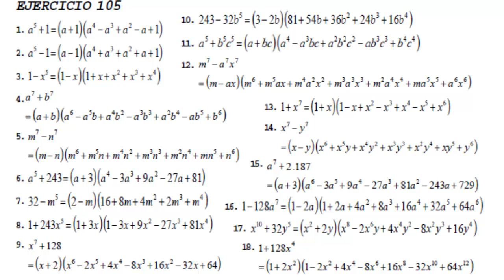Algebra de Baldor Ejercicio 105 Literales del 1 al 18 GATITATV